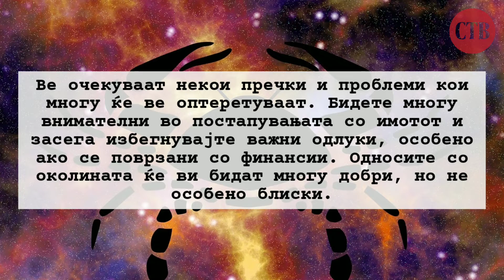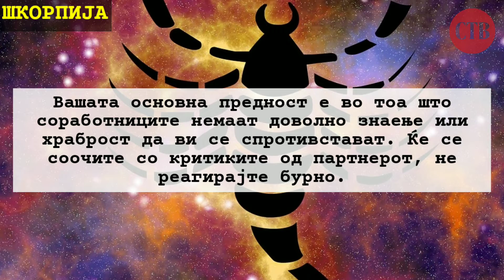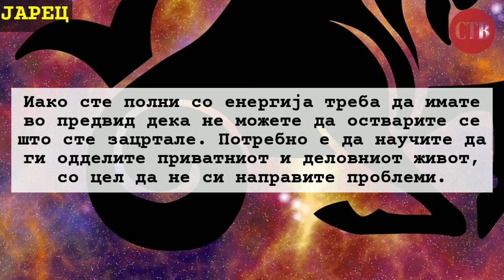Хороскоп за 2 октомври 2019, петок